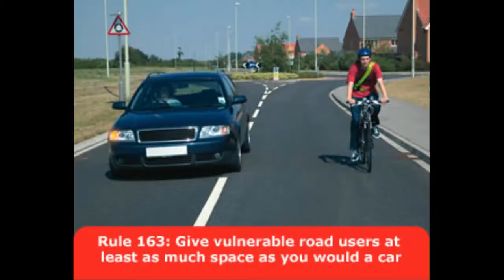W587DHF - White Van Fast Close Pass